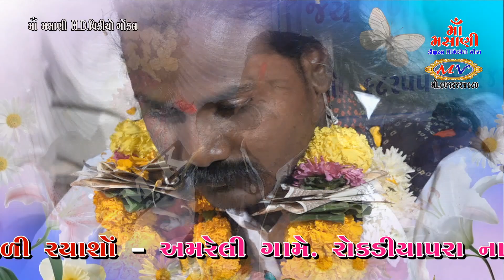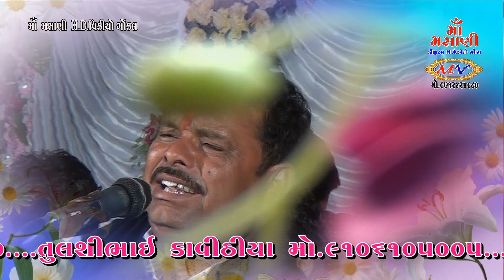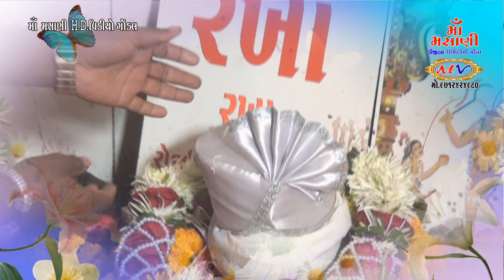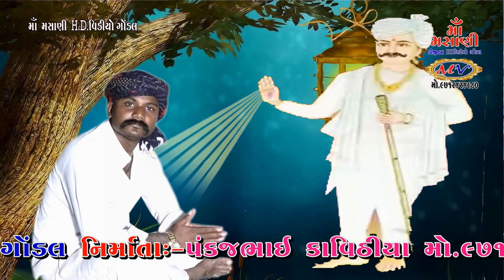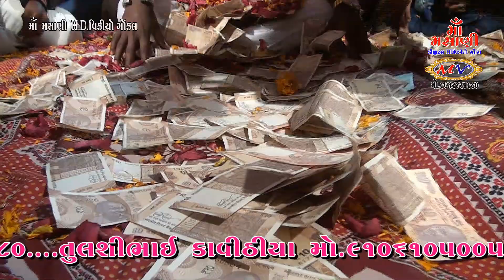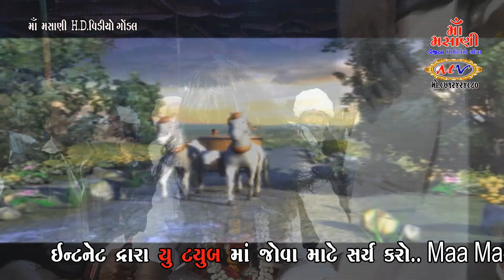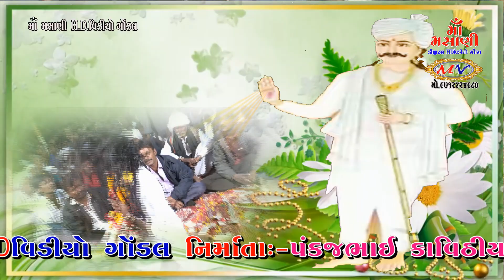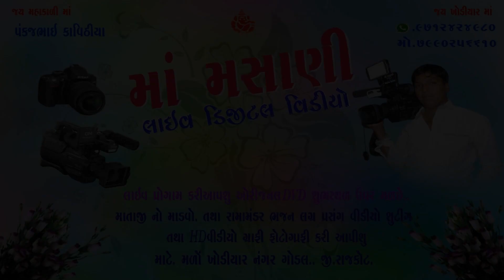અમરેલી ગામે રખાદાદા નો માંડવો Maa Masani video Gonda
Maa Masani video Gonda 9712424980